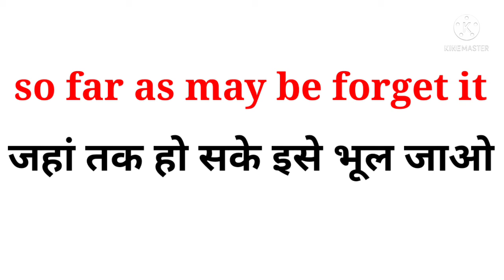How to speak this sentences || Spoken English || Learn English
We
 are providing lots of material on spoken English like helping verbs,tenses, question words, interjections, phrasal verbs, english phrases adverbial phrases, prepositional phrases,parts of speech, conditional sentences, advance english structures, active voice passive voice and many others things belong to English [English practice sessions] News papers reading, editorial reading and translation , thoughts of English scholars , Conditional sentences, vocabulary belongs to English news papers english as a story.english conversation, regular use and daily use sentences, speech in english. इंग्लिश बोलना सीखे. American and British English